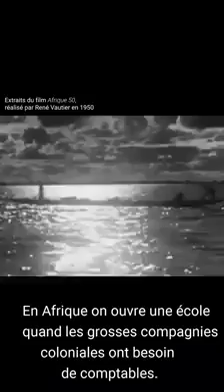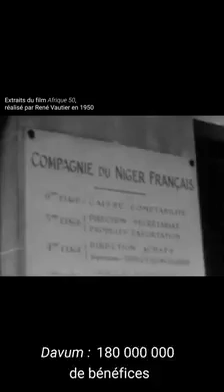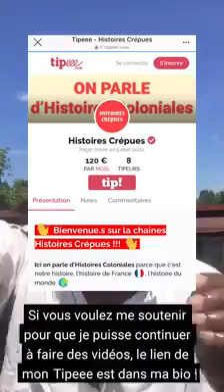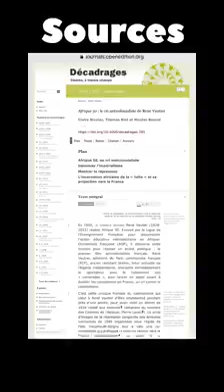Travers de la colonisation en Afrique